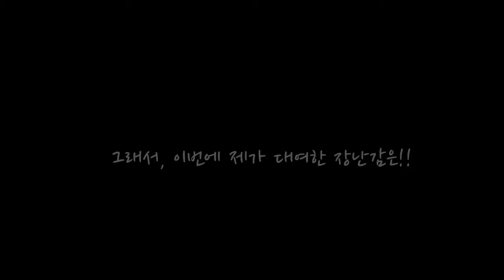[깨알꿀팁]아기 장난감! 사지말고 대여하세요~ l Way to rent toys for child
부모마음이라는게 장난감에 욕심내기 시작하면 끝이 없잖아요~
저도 출산전에는 꼭 필요한것만 사줘야지! 했던 마음이.. 지금은 예쁜것, 좋은것만 보면 사주고 싶은마음이드는건 어쩔 수 없나봐요!

그런 저에게 단비같은 정보를 여러분과 공유하려고 합니다.
각 지역에서 운영하는 "종합지원센터"인데요,

개인회원 : 연회비 2만원/ 작은장난감 2개/ 2주간 대여가능
통합회원 : 연회비 5만원/ 모든장난감 2개/ 3주간 대여가능

위 회원권 중 하나를 선택해서 구매하시면,
1년동안 다양한 장난감을 경험해볼수 있다는 사실!!

오랫동안 사용할 수 있는 것이라면 구매하는게 맞겠지만,
아이들 장난감이라는게 잠깐잠깐 사용하고, 시기가 지나면 짐만되잖아요..  여러분도 한번 이용해보시길 바래요~^^

방문전 구비서류는
3개월이내에 발급받은 주민등록등본/신분증/신용카드 입니다.

더 궁금하신 점은 댓글 남겨주세요~
제가 아는선에서 답변드릴께요^^

인스타그램 ID: @ystar1013